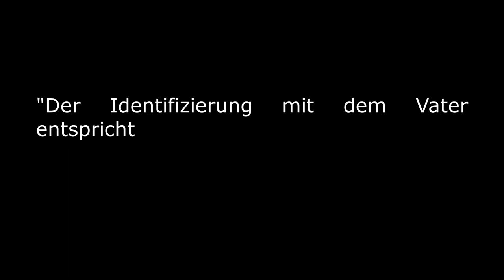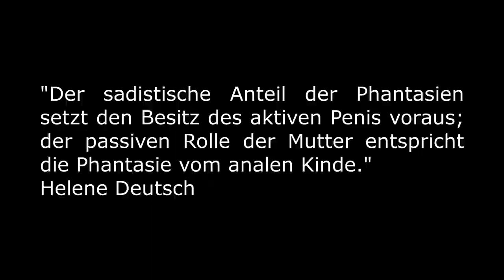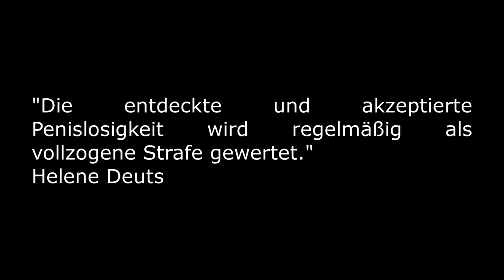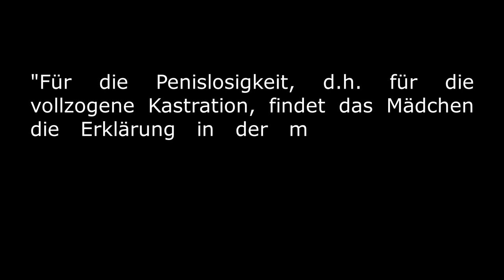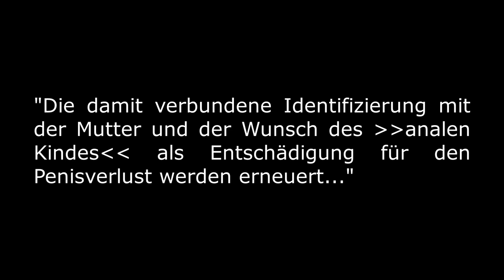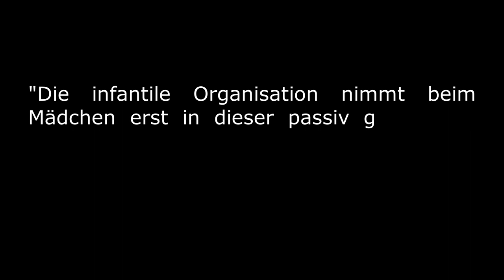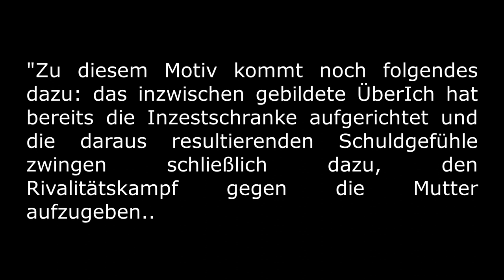Die infantile Sexualität des Weibes - Helene Deutsch - Eine kleine Psychoanalyse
Helene Deutsch - Die infantile Sexualität des Weibes (1925) - Eine kleine Textbesprechung

Mädchen und Jungen, in Rahmen ihrer Infantilität unterscheiden sich kaum in ihren Begehrensweisen, bzw. ihrem Umgang mit eben diesen. Erst im Zuge der phallischen Phase, sprich des Ödipuskomplexes, werden die Möglichkeiten und Unmöglichkeiten der Begehren im Kontext des eigenen Körpers deutlich, und entscheiden die weitere Entwicklung des jeweiligen Charakters, und dessen Verkörperung, ob konkret oder abstrakt, der Sexualität.

Bild: Rada Krüger
Radakrueger.com